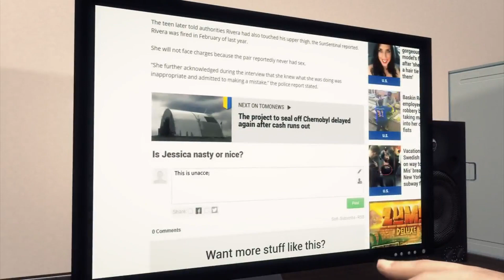British actor fights ISIS: Michael Enright fighting ISIS ‘is a liability’ in Syria - TomoNews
ROJAVA, SYRIA — A British actor with zero military training who left his Hollywood career behind to fight against ISIS in Syria has put himself in danger of being killed — not by ISIS, but by his new colleagues.

Michael Enright, who was in Pirates of the Caribbean, joined a group of Westerners fighting alongside Kurdish forces in Syria earlier this year.

Enright said U.S. journalist James Foley’s killing in an ISIS video last August motivated him to make the trip to Syria to fight against the radical group.

The 51-year-old actor left Los Angeles in March for Syria, going via Turkey and Iraq. The hobbit-sized Brit even changed his name to Mustafa Michael Ali.

Last week a former U.S. Army serviceman who is helping recruit Westerners who want to fight with Kurdish forces against ISIS claimed in a Facebook post that Enright is mentally unstable and is danger of being killed by his own comrades.

Jordan Matson of Sturtevant, Wisconsin, said that the actor had been booted out of four fighting units and had been asked to leave twice by the Kurdish People’s Protection Units, or YPG.

He said that Enright was carrying around an AK-47 with no firing bolt because his comrades removed it and suggested that Enright was there to promote himself and write a movie script.

Another American fighting with the YPG also said that other Westerners had made threats against Enright.

Enright has denied the claims against him.